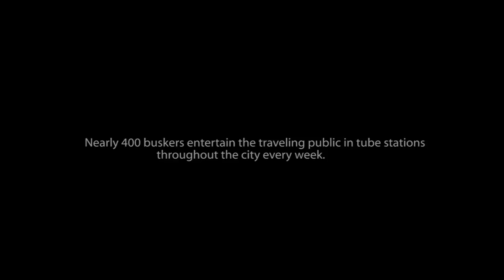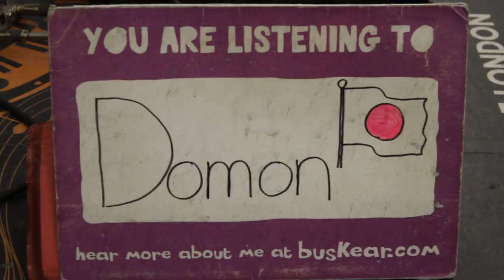Short Film : London Buskers